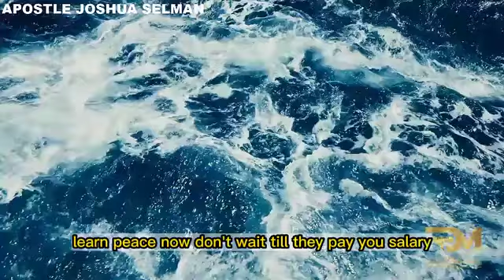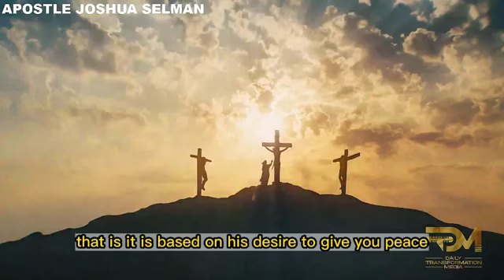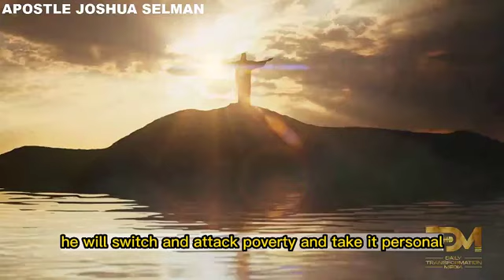THE CURE FOR DEPRESSION | APOSTLE JOSHUA SELMAN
In this poignant sermon, Apostle Joshua Selman offers profound insights and practical guidance on overcoming depression. Delve into the spiritual, emotional, and practical aspects of finding healing and restoration from the grips of despair. Discover the transformative power of faith, community, and self-care as Selman shares timeless truths and personal anecdotes that offer hope and encouragement to those struggling with depression. Whether you're battling with feelings of hopelessness, anxiety, or emptiness, this message provides a beacon of light and a roadmap to wholeness. Don't miss this opportunity to receive the tools and encouragement you need to overcome depression and experience the fullness of life that God intends for you. Watch now and embark on a journey towards healing, joy, and renewed purpose!

For ANY Enquiry about 🔴 Koinonia - Eternity Network International 🔴:

Official Koinonia LINES:
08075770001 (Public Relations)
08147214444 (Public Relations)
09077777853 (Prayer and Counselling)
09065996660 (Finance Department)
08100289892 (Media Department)